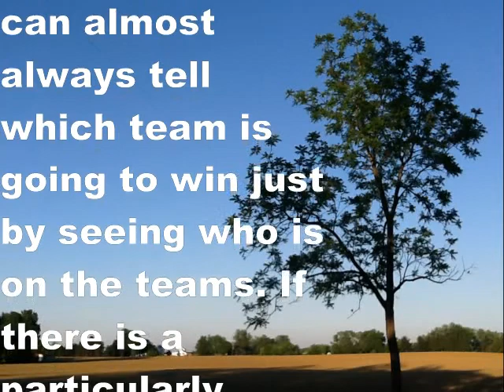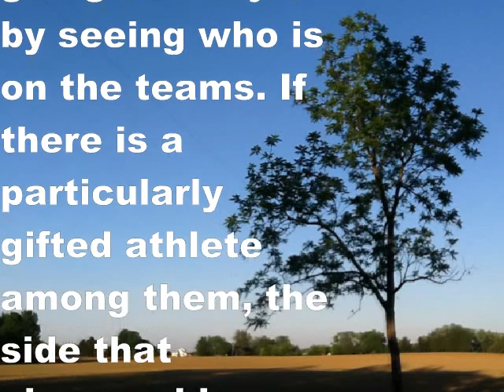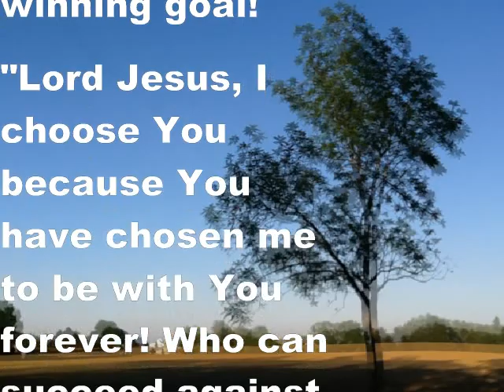Jesus Wins the World Cup